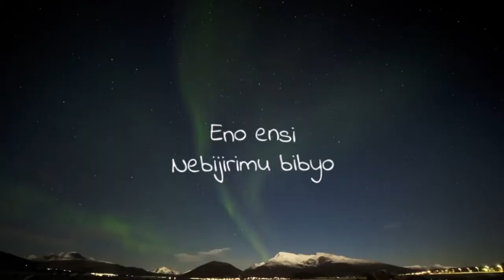Benjamin skies - Ekitibwa kikyo (official lyrics video) latest Ugandan gospel music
Ekitibwa kikyo is a song written by Benjamin skies,a gospel musician from Uganda Kampala.

let's keep the love flowing

may the good Lord bless you abundantly... ❤️❤️